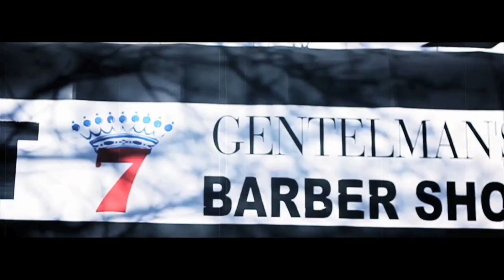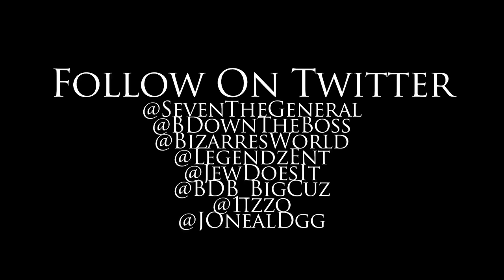West Side Capital (Im From 7 Mile REMIX) Seven the General ft.B-Down the Boss & Bizarre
West Side Capital (Im From 7 Mile REMIX) Official Music Video!
Seven the General does it again for his notorious neighborhood WEST SEVEN MILE RD. but this time He's Brought with Him Bizarre of D12 and his Brother "B-Down the Boss" who also produced the track..this is the Lead Single for Seven's New mixtape "Stars & Stripes (the Elian Gonzolez story) available on Itunes and other online resources as well as Press Play Northland/Eastland follow us on twitter @LegendzEnt @SeventheGeneral @BdowntheBoss @BizarresWorld @JewDoesIt @BDB_BigCuz  pick up your copy today